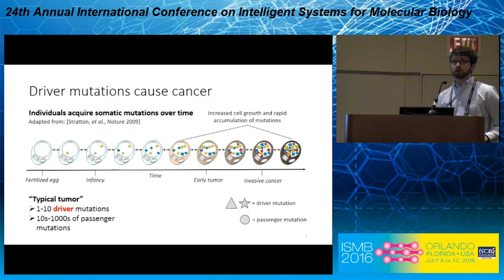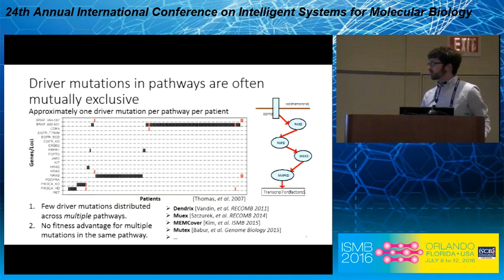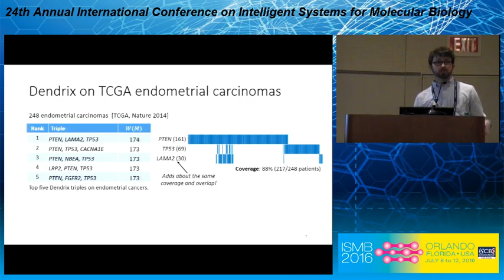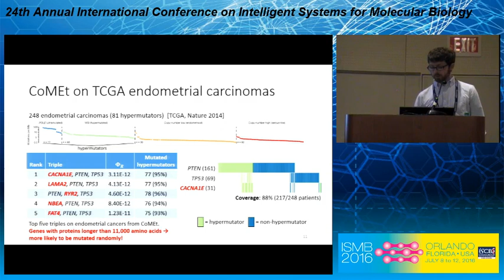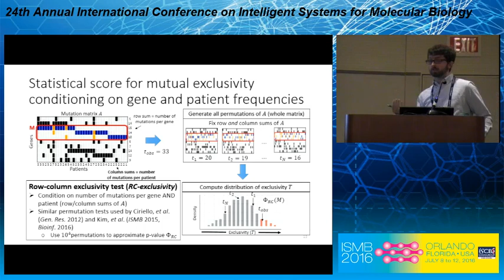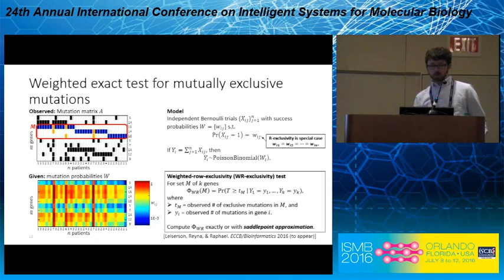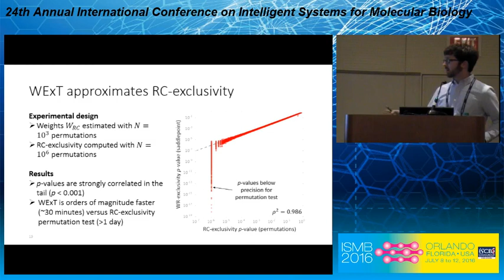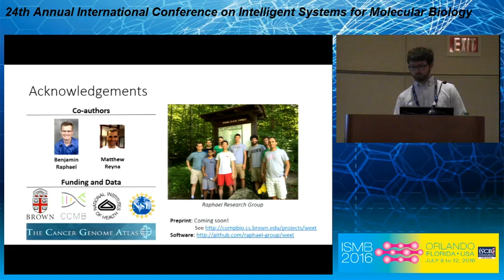A Weighted Exact Test for Significance of... - Mark Leiserson - Late-Breaking Research - ISMB 2016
A Weighted Exact Test for Significance of Mutually Exclusive Mutations in Cancer - Mark Leiserson - Late-Breaking Research - ISMB 2016